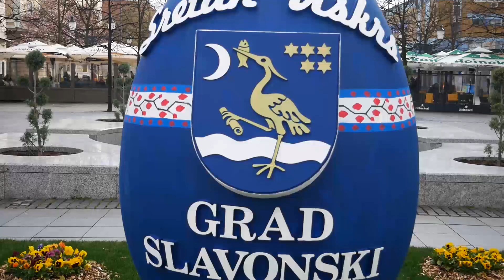Uskrs u Slavonskom Brodu 2021.